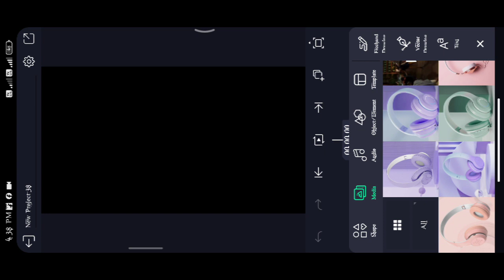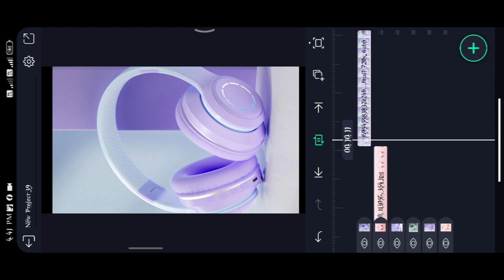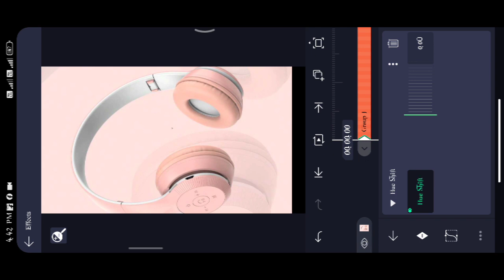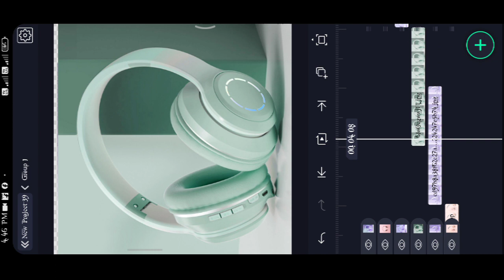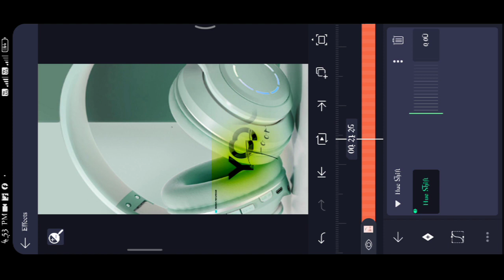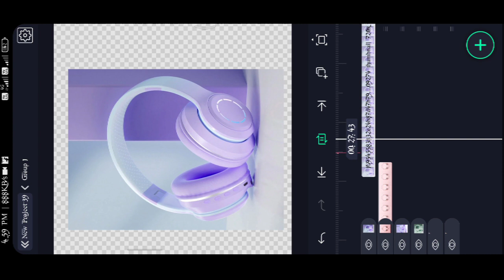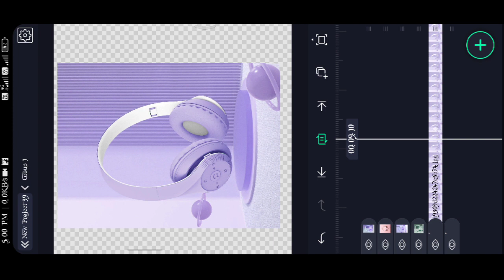alight motion color grading in hindi|| alight motion photo editing || photo colour edit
about the video\=to guys is video mein main aap logon Ko bataunga ki aap log kaise simple sa alight motion ka use karke Apne kisi bhi photo ya to video ko smooth colour grading kar sakte ho